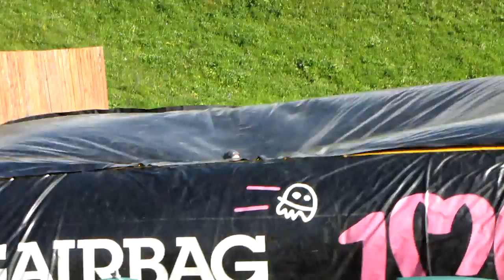2011-07-29 bandenbaan Aussois.mpg